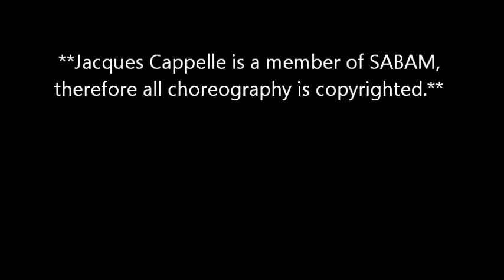FDC Nationals 2012 Advanced Smallsword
At the Fight Directors Canada 2012 National Workshop, I tested for my Advanced Actor Combatant certification. We were tested in 5 weapons disciplines: Armed Martial Arts, Advanced Smallsword, Broadsword and Shield, Rapier and Companion weap
on, and Environmental or "Found" weapons.

This is my Advanced Smallsword test fight. My partner was Timothy Wallace, and the Choreographer was FM Jacques Cappelle.

Great thanks to Timothy and Maestro Cappelle, and to Fight Directors Canada.

***Maestro Cappelle is a member of SABAM and therefore all choreography is copyrighted as his.***